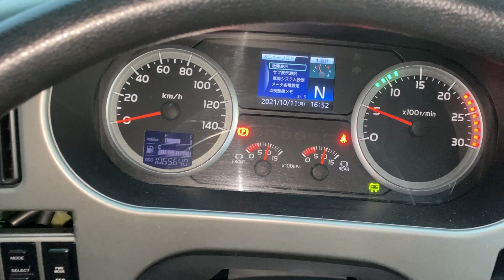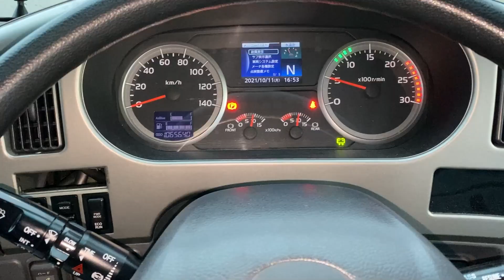自家用バスに綺麗なタイヤを！！自家用バス購入記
[☆ウキウキららら  甘茶の音楽工房]
　　　[☆お出かけ前のおしゃれタイム　DOVA-SYNDROME･･･スエノブ]
            [☆ハレルヤ・ネットワーク　龍崎一Losstime Lif]